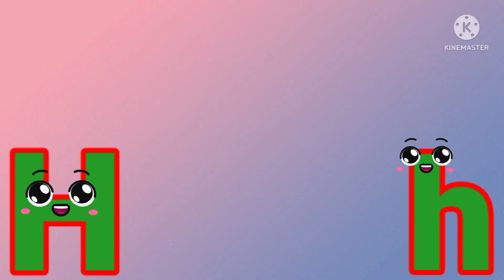Alphabet Song with Two words | Abc Song | Alphabet Phonics | PriGau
Your Query:-
Abcd
phonics Song
a🍎b⚽c🐈d🐕